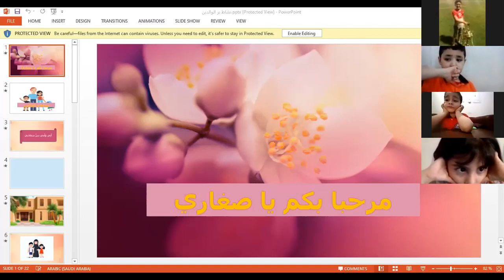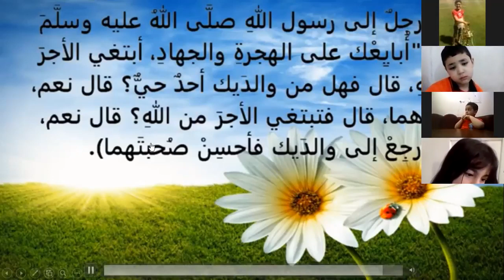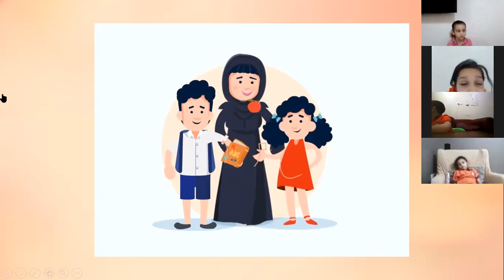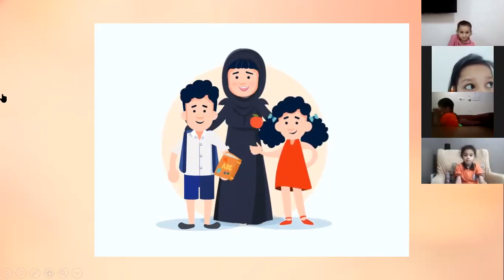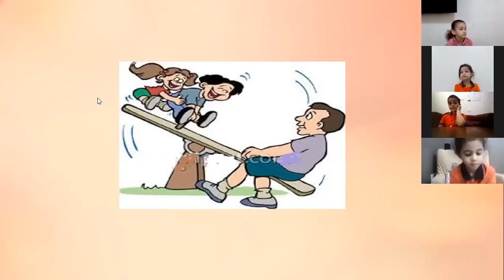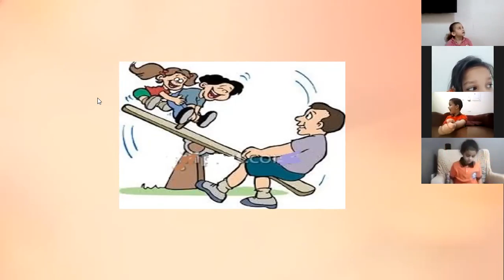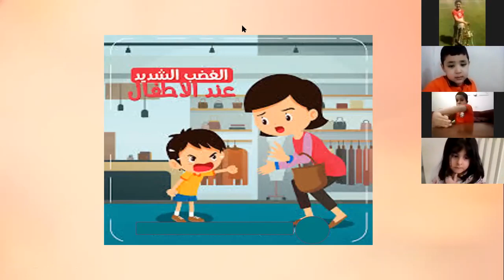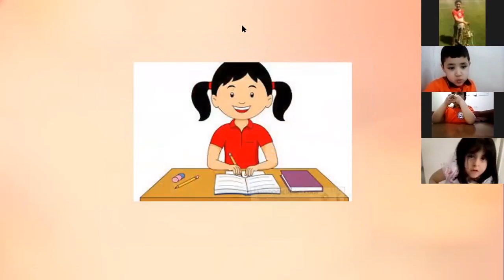Reema_International_School نشاط بر الوالدين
الوالدان هما جنة الله على الأرض، هما سبب وجودك في هذه الحياة، وهما أيضاً سبب دخولك جنات النعيم أو النار، أمرنا الله بالبر والإحسان إليهم ولم يجسِّد البرّ بالعبارات والكلمات فقط إنما بالمعاملة الحسنة وعدم نهرهم وطاعتهم، وفي هذا المقال سنعرض لكم بعض العبارات في بر الوالدين.
نشاط بر الوالدين
KG3C😍😍😍
T.Eman